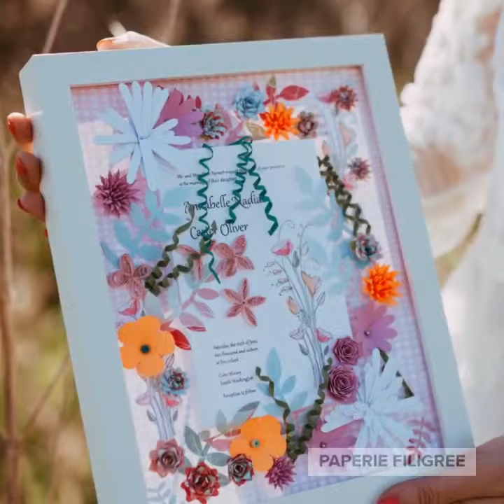March 29, 2019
Boho wedding ideas plus a forever gift